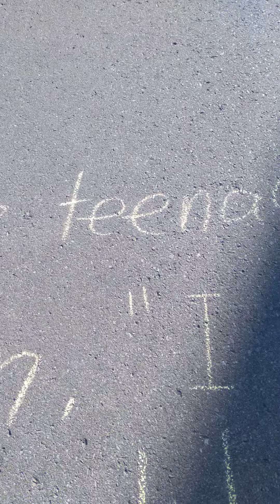June 4, 2022